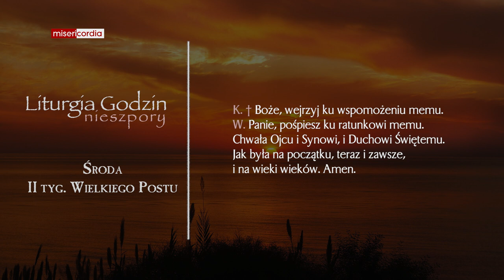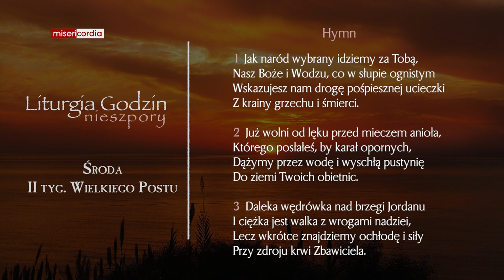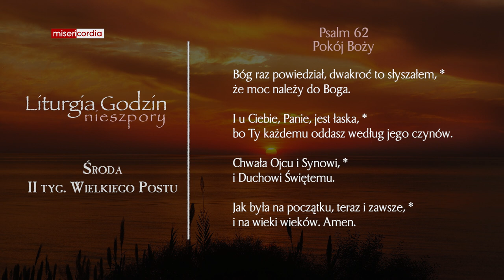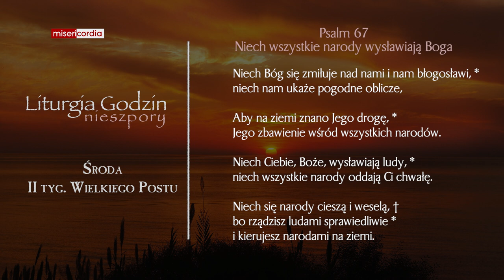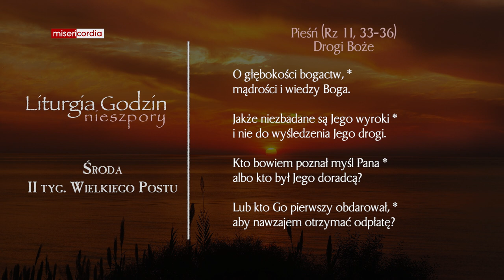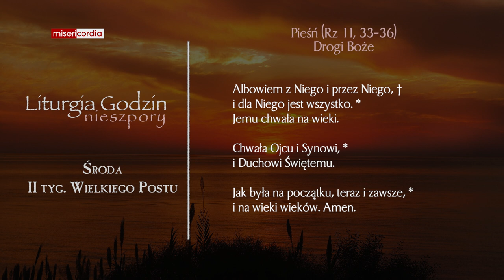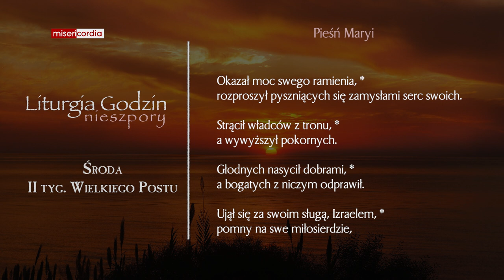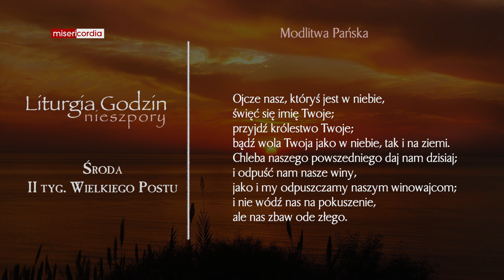Liturgia Godzin | Nieszpory | Środa, II tyg. Wielkiego Postu